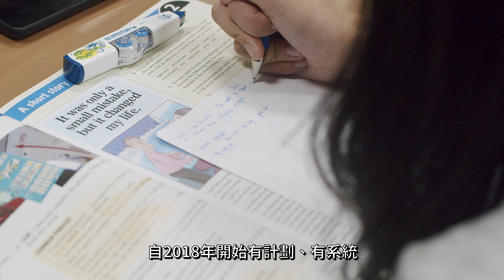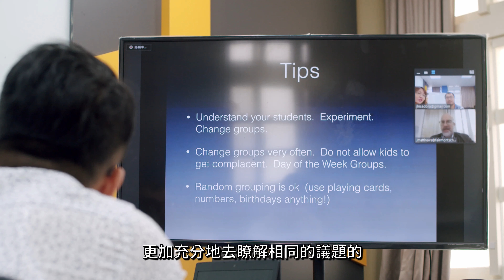【訪談影片】2020臺北市高中國際文憑計畫